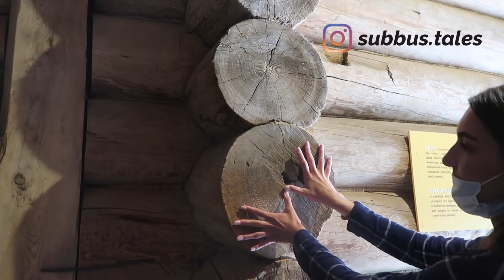Rich and poor Russian houses in 19th century|Subha Veerapaneni|Telugu traveller|Telugu vlogs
This video is about Rich and poor Russian houses in 19th century.

I’m also available on!